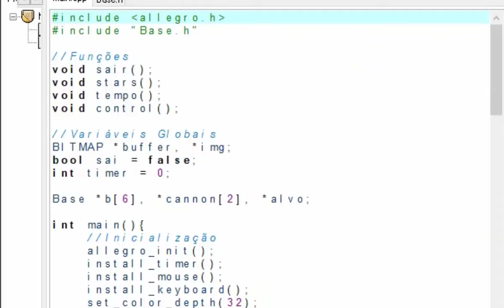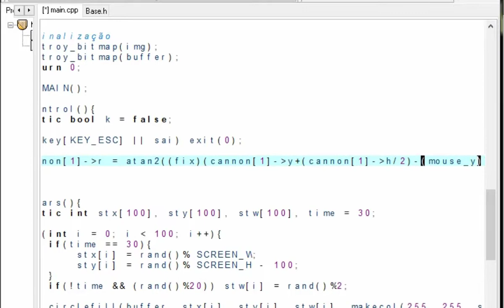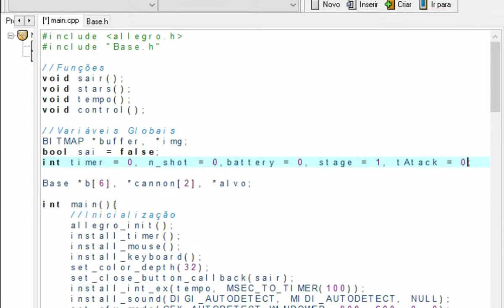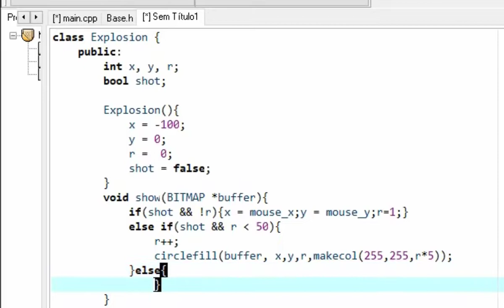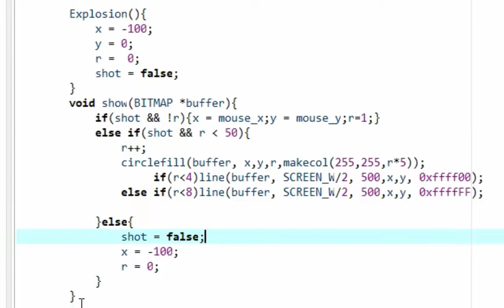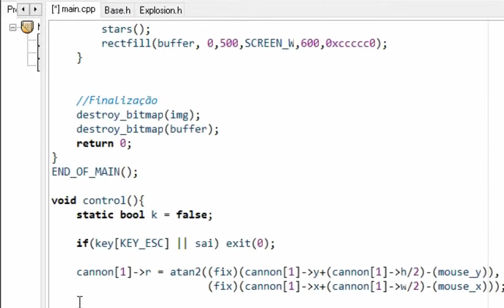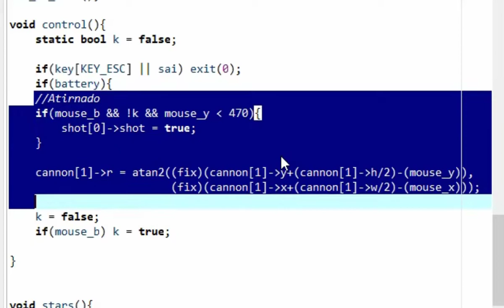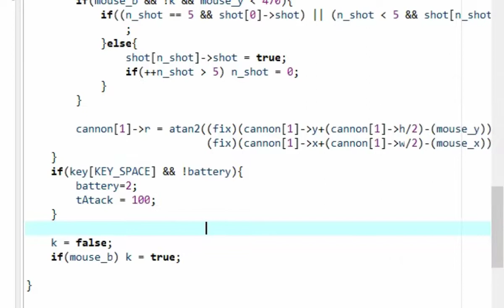Missile Command programado em C++